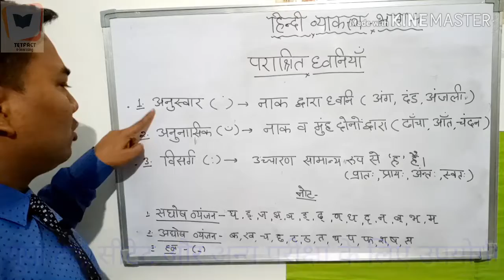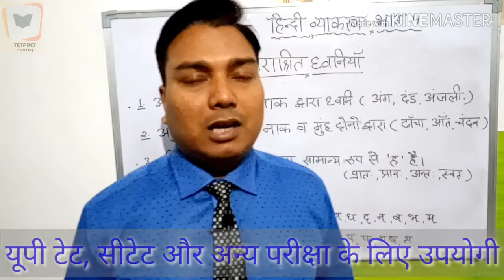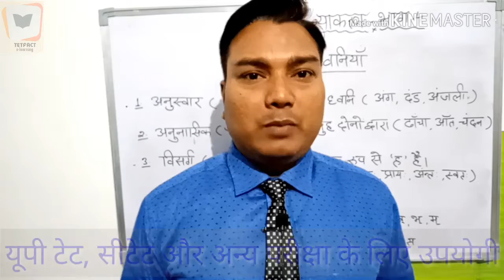Bihar Tet | btet 2022 | हिंदी शिक्षण के लिए शिक्षक पात्रता परीक्षा मे अनुस्वार और अनुनासिक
Bihar Tet | btet 2022 | हिंदी शिक्षण के लिए शिक्षक पात्रता परीक्षा मे अनुस्वार और अनुनासिक @TetFactAcademy

इस विडिओ मे हम पढ़ेंगे कि हिन्दी व्याकरण मे अनुस्वारऔरअनुनासिक क्या है, इसकी अनुस्वारऔरअनुनासिक की परिभाषा और प्रकार और उदाहरण समझने का प्रयास करेंगे।
अनुस्वार एक उच्चारण की मात्रा है जो अधिकांश भारतीय लिपियों में प्रयुक्त होती है। इससे अक्सर ं जैसी ध्वनि नाक के द्वारा निकाली जाती है, अतः इसे नसिक या अनुनासिक कहते हैं। इसको कभी-कभी म अक्षरों द्वारा भी लिखते हैं। जैसे: कंबल ~ कम्बल; इंफाल ~ इम्फाल इत्यादि।
अनुनासिक स्वरों के उच्चारण में मुँह से अधिक तथा नाक से बहुत कम साँस निकलती है। इन स्वरों पर चन्द्रबिन्दु (ँ) का प्रयोग होता है जो की शिरोरेखा के ऊपर लगता है।